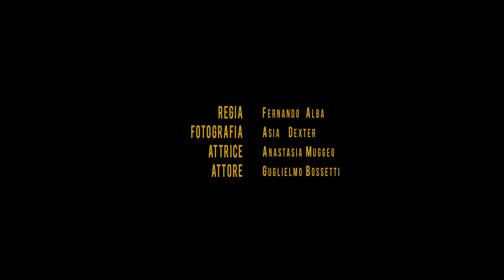Terreno Inerte Backstage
Siamo a Milano, zona Navigli, per fare le riprese del videoclip Terreno Inerte estratto dall'album Nello Stesso Acido, edito da Maqueta Records. Hanno partecipato:

Regia: Fernando Alba
Fotografia: Asia Dexter
Attore: Guglielmo Bossetti
Attrice: Anastasia Muggeo
Fioraio: Real Islam Kawsar (President & Entreprenuer MIlan Bangla Press Club, Italy)

Fabio Scarnò, Nicla Dattoli, Giuseppe D'Angelo